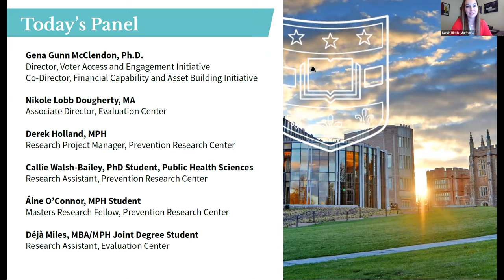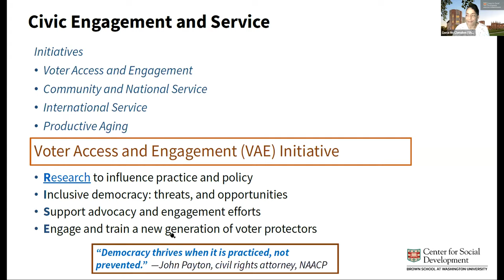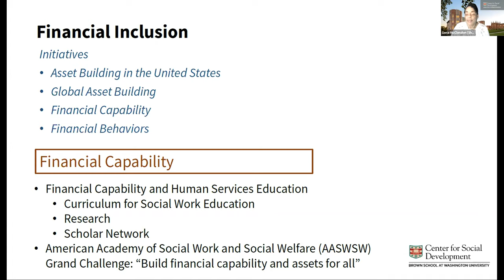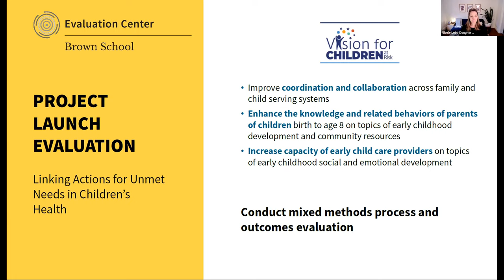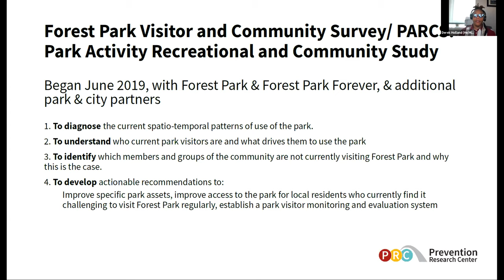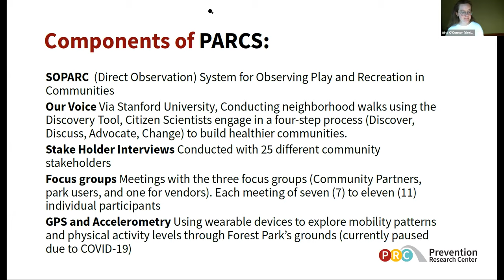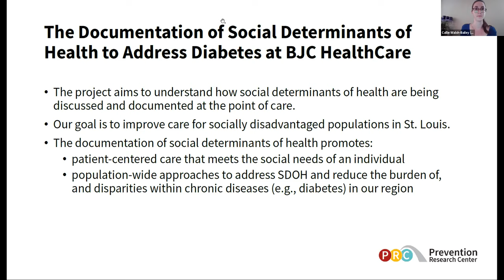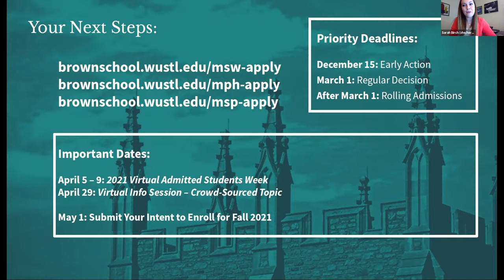Admissions Info Session: The Brown School with St. Louis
Find out how our faculty, staff and students use the best evidence to engage with the St. Louis community and advance social, racial, health and economic equity in our region. The panel profile projects from the Brown School's Center for Social Development, the Evaluation Center and the Prevention Research Center. This sessions was recorded on March 11, 2021.